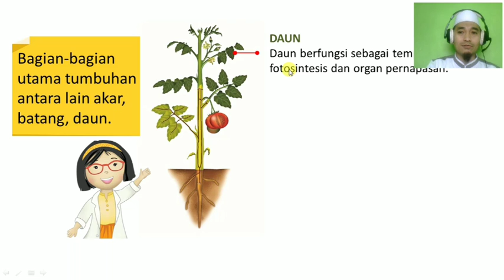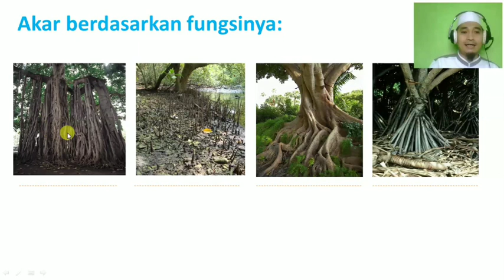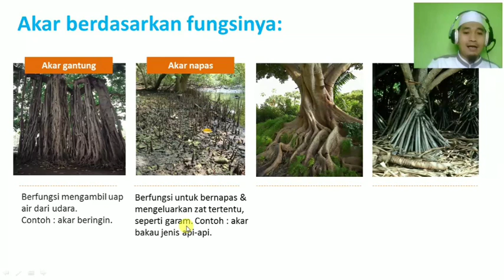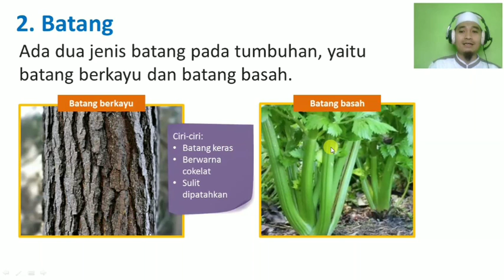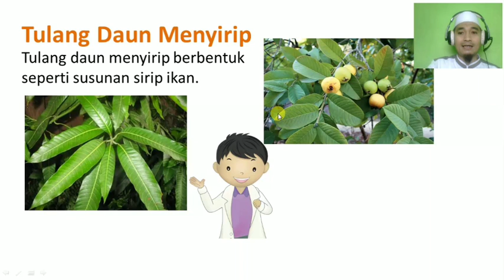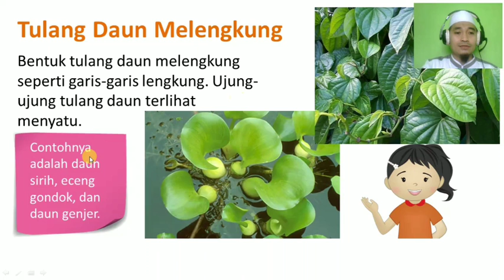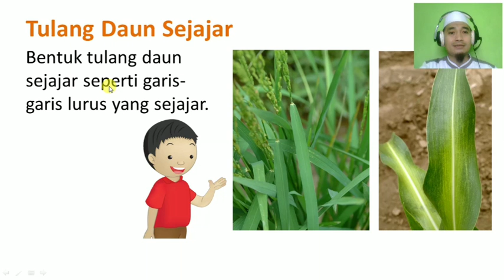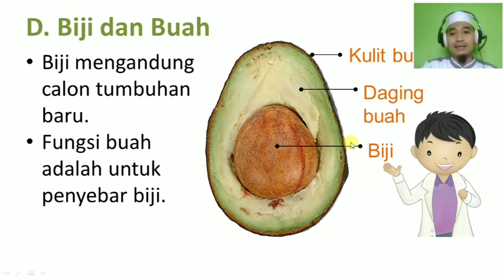Tema 3 Subtema 1 Bentuk & Fungsi Bagian Tumbuhan | Materi IPA kelas 4 SD